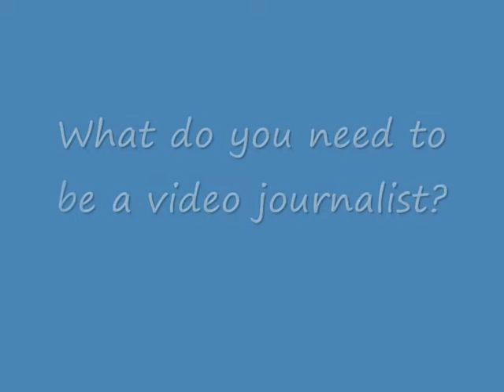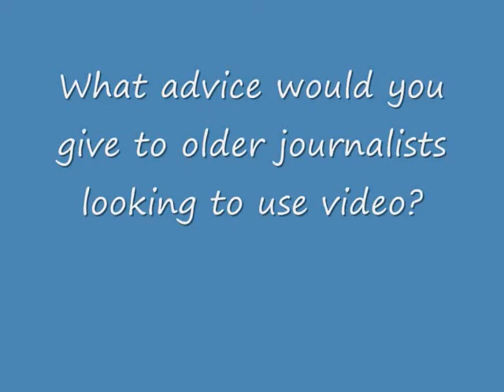Lis Howell on Video Journalism